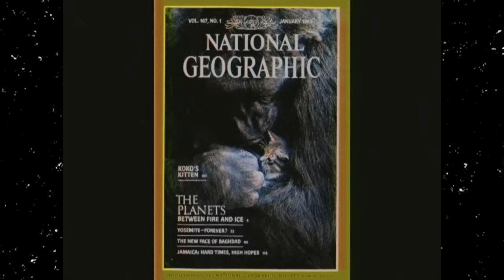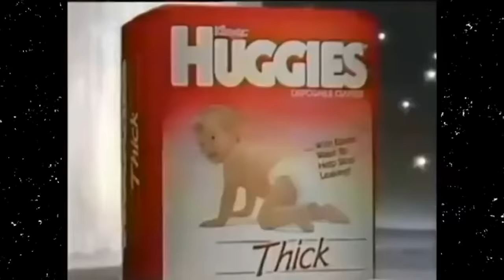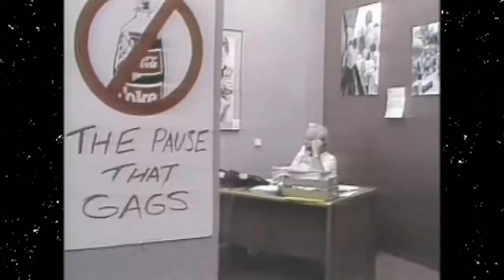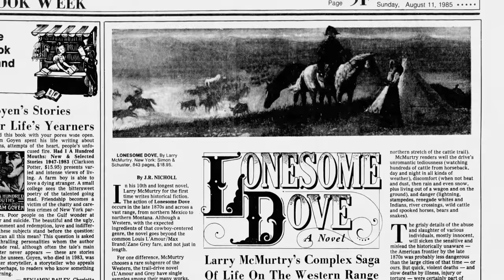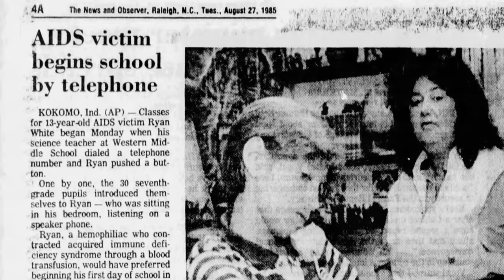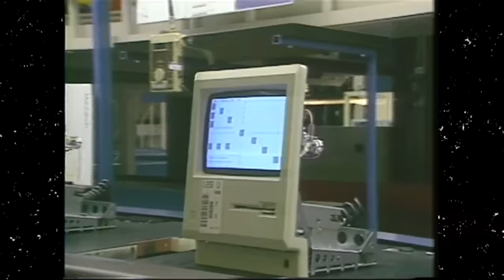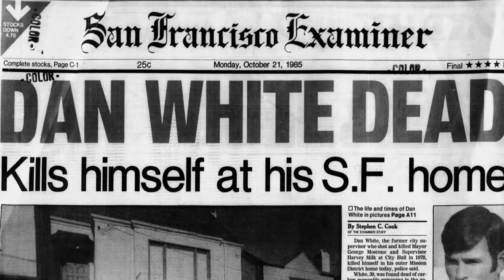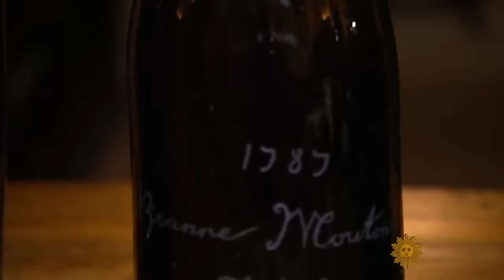Timeline: 1985 - Back to the Future, MacGyver, and Michael Jordan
Weird History is taking you back to the year 1985. We are mid-80s, the middle of the decade would be the catalyst for such great movies as Back to the Future and Rambo: First Blood Part II, Mike Tyson's first professional fight, and the start of such great 80s TV hits like MacGyver. Take a trip back to 1985 with us as we cover the news, culture, sports, entertainment, and all that was weird in the year 1985.